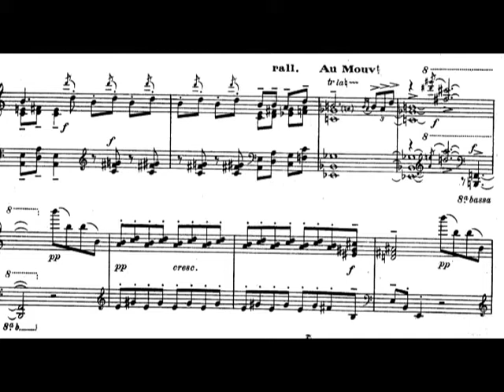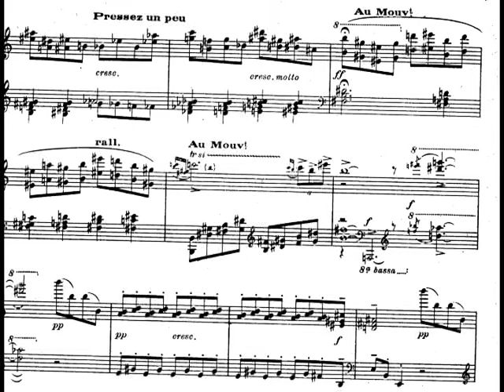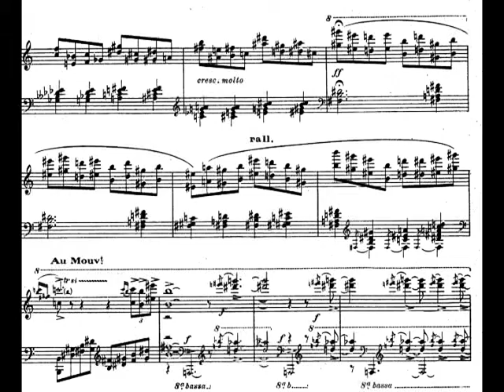Olivier Messiaen - Rondeau for Piano (1943) [Score-Video]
Olivier Messiaen - Rondeau for Piano (1943)

Roger Muraro, piano